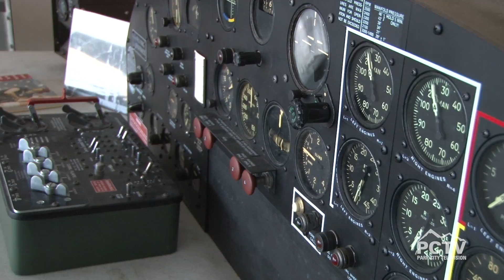Mountain Morning Show - Memorial Day Seg5